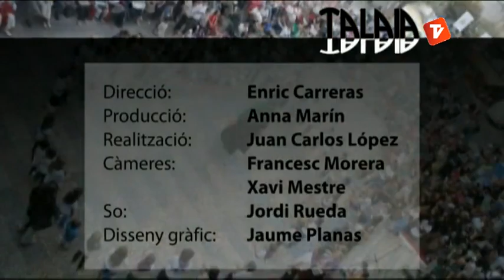La Talaia 05-04-2013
La Talaia és un programa d'anàlisi de l'actualitat del Canal Terrassa Vallès. Debats, entrevistes,cara a cara... cada divendres a les 22.30h